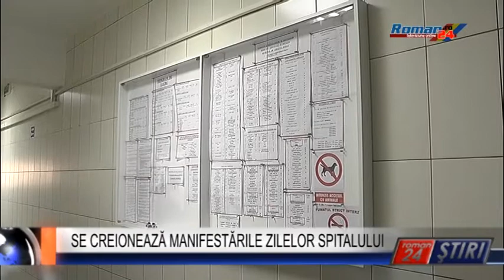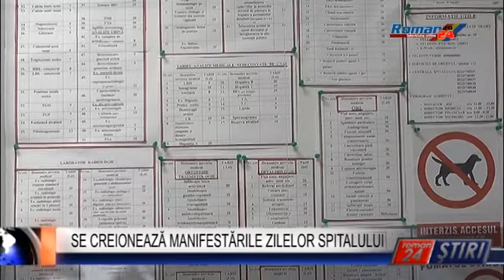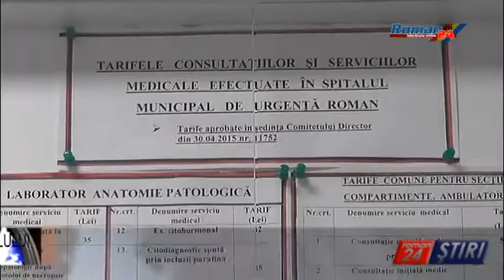SE CREIONEAZĂ MANIFESTĂRILE ZILELOR SPITALULUI